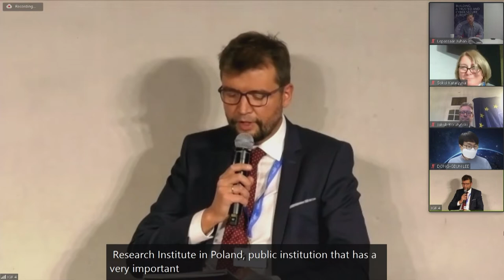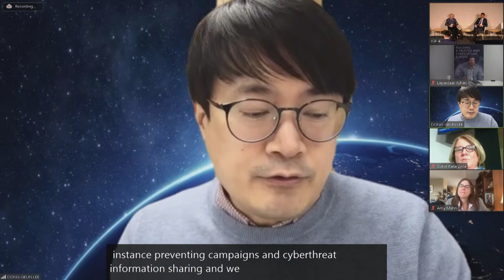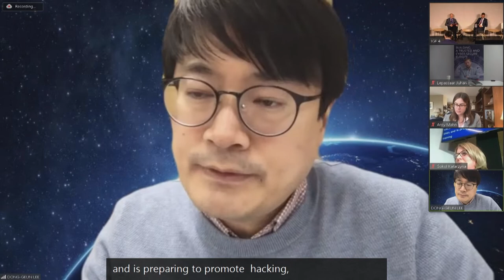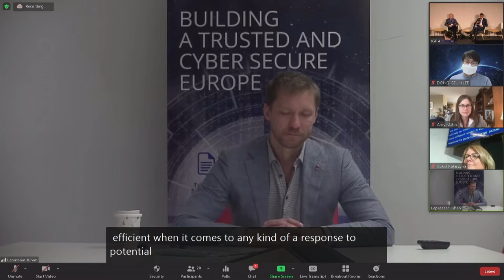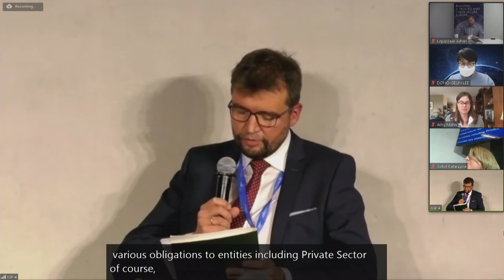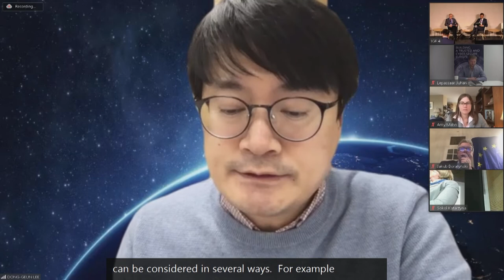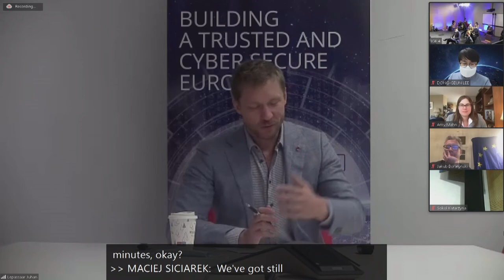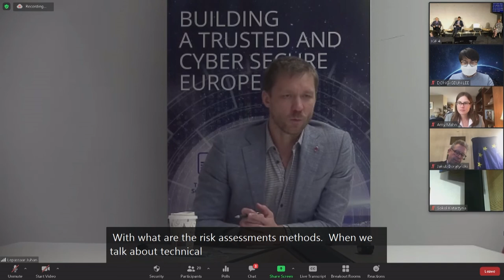IFG 2021 - Day 0 - Conference Room 4 - Cybersecurity and Crisis Management– combining cyber...